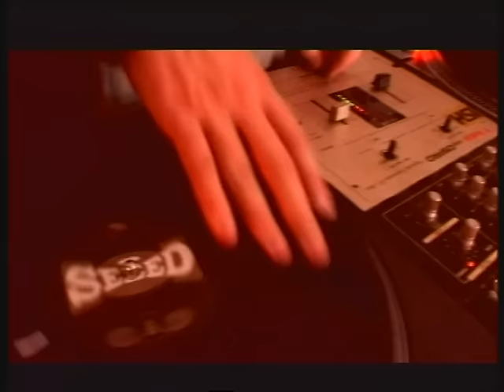Seeed - Waterpumpee (official Video)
"BAM BAM" Vinyl: ► ⚀